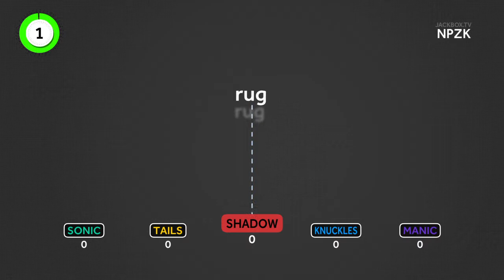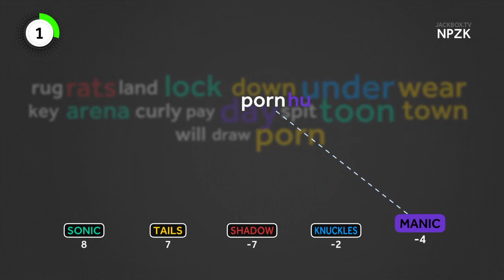Word Spud Episode 1 Sonic Mania